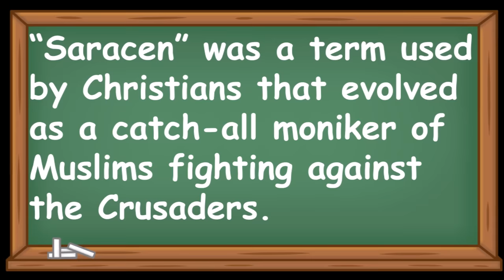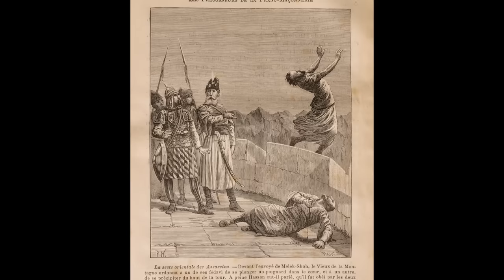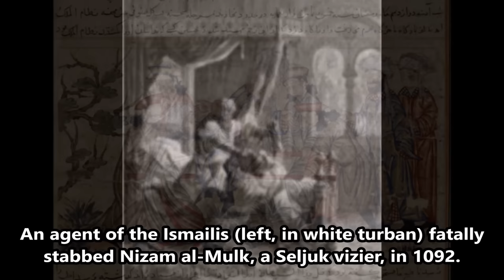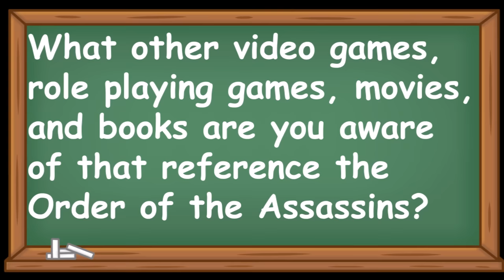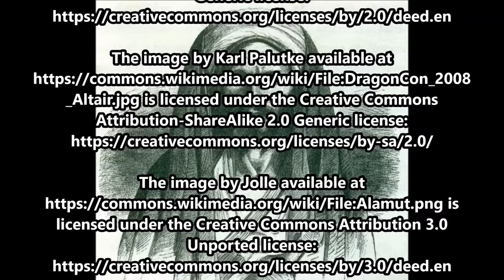April 28, 1192: What Was the Order of Assassins? (Third Crusade)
On April 28, 1192, the Christian King of Jerusalem, Conrad of Montferrat, perhaps better known as Conrad I, was murdered by an Islamic organization called the Order of Assassins, or the Hashshashins.

This video is part of Project Middle East, a collaboration of several history YouTubers concerning the history of the Middle East.  for the complete playlist.

The text narrated in this video is from the original article